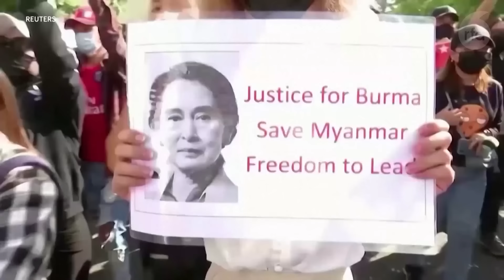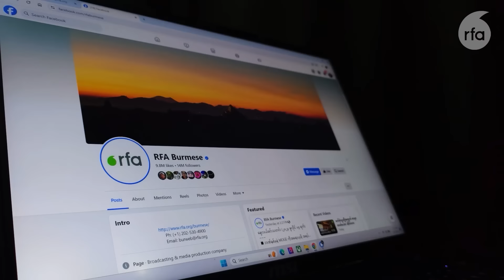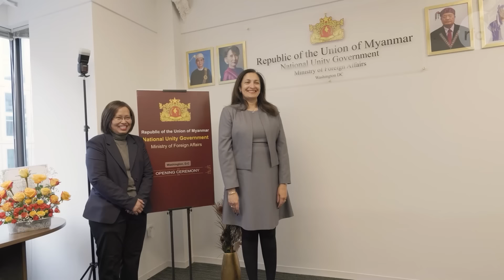သိစရာကြည့်စရာ RFA Here and Now (၂ဝ၂၄ စက်တင်ဘာလ ဒုတိယပတ်)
- ကိုယ်ပိုင်သံစဥ်တွေ ဖန်တီးနိုင်ဖို့ ကြိုးစားနေသူ
- ညောင်လေးပင်က စစ်ဘေးဒုက္ခသည်တချို့ မဲဆောက်မှာ ခက်ခဲနေ
- ရှေ့တန်းမှာ လက်တစ်ဖက်ဆုံးရှုံးခဲ့ရပေမယ့် ဘဝကိုအရှုံးမပေးသူ
- ဗမာပြည်သူ့လွတ်မြောက်ရေးတပ်တော် BPLA တောတွင်း စစ်ရေးသင်တန်း
- TNLA သိမ်းထားတဲ့ ကျောက်မဲမြို့အခြေအနေ
- ရခိုင်တိုက်ပွဲကြားမှာ မြေစာပင်ဖြစ်နေတဲ့ ရိုဟင်ဂျာများ
- ရိုဟင်ဂျာအရေး အမေရိကန်နိုင်ငံခြားရေးဌာနတာဝန်ရှိသူနဲ့ မေးမြန်းချက်
... စတာတွေ ရှုစားနားဆင်ရမှာဖြစ်ပါတယ်။